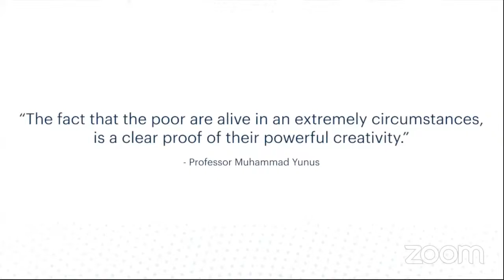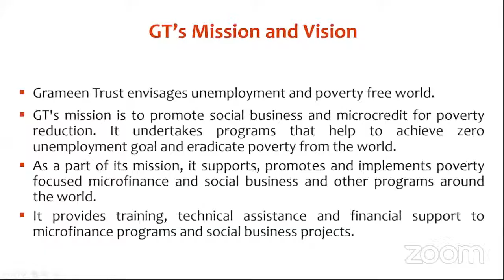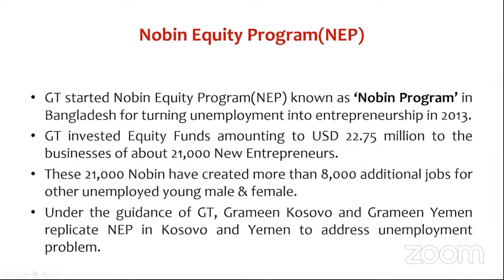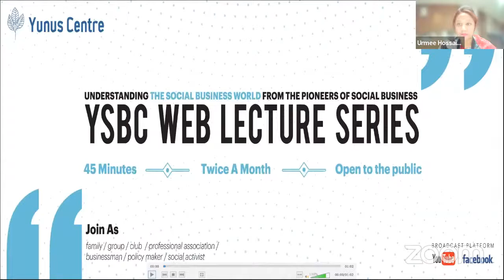Lecture#29: GT’s Experience of International Replication of Grameen Microcredit and Nobin Programmes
YSBC Web Lecture Series - Lecture#29: Grameen Trust’s Experience of International Replication of Grameen Microcredit and Nobin Programmes

Join us for the 29th session of our YSBC Web Lecture Series on “Grameen Trust’s Experience of International Replication of Grameen Microcredit and Nobin Programmes” with Speaker, Abdul Hai Khan, Managing Director, Grameen Trust, and Moderator Raymond Serios, Strategic Projects Department, Negros Women for Tomorrow, Foundation Inc, Philippines. This engaging session will take place on 20 December 2021 at 8:00 pm Dhaka (UTC +6); 10:00 pm Manila (UTC+8) correspondingly and feature Nobel Laureate Professor Muhammad Yunus.